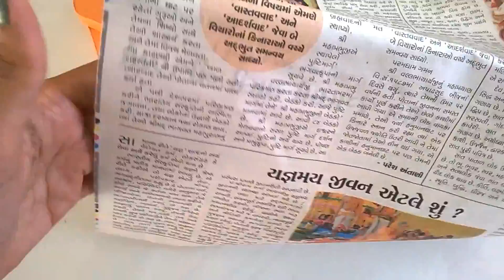Paper Quilling Doll Showpiece || How to make doll using paper ||DIY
Glue stick
Quilling paper
Glitter Tape Roll
Foam Glitter Sheets
Zig zag Scissor
Fancy Thread
Wool ball 12 colors
Silk Thread 10 colors
Craft Punches